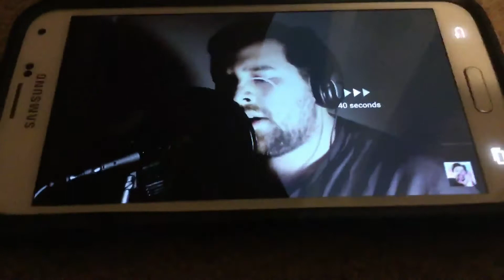H el p